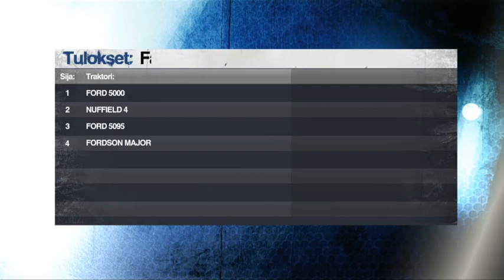5_Kalajoki_Farmi 2500 kg.mp4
Tractor Pulling, Kalajoki, Finland 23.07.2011